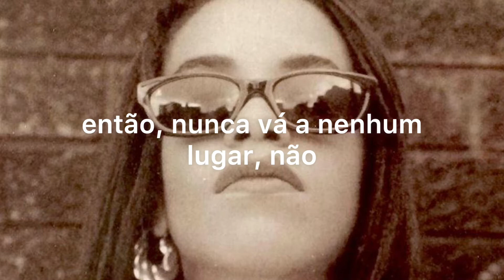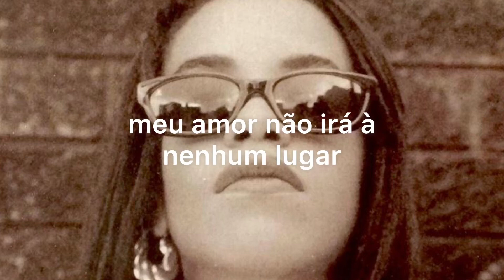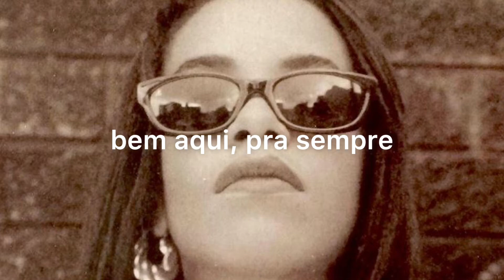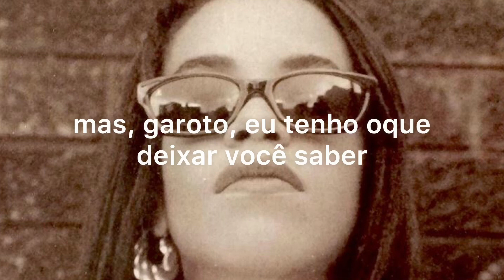Aaliyah - Street Thing (TRADUÇÃO/LEGENDADA EM PT-BR)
Tradução da doce faixa "Street Thing", presente no primeiro álbum de Aaliyah, "Age Ain't Nothing But a Number" (1994).